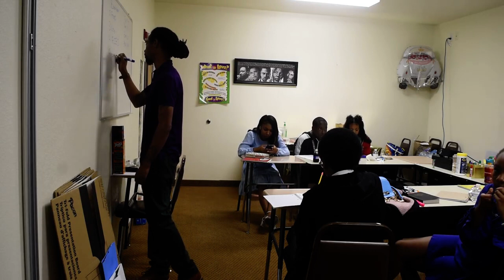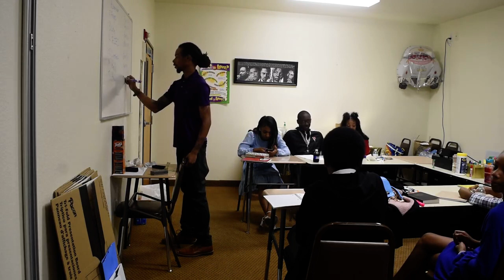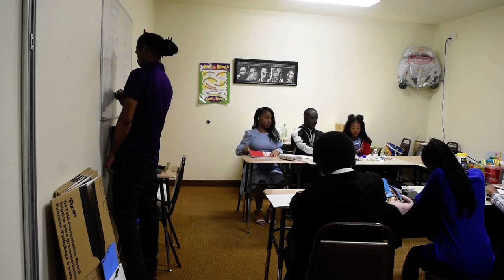BMBC Sunday School Ministry Snippet | BMBC Youth Session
Our latest messages, your favorite sermons from over the years, and much more…

PLAN A VISIT TO THE MAIN CAMPUS: 6710 Webster Street, Dallas, TX 75209, USA

One great thing about this pandemic is all the wonderful people we have met online through our virtual worship experiences on Facebook & Youtube.
We have and continue to grow our member database despite not being able to meet face to face. I would like to personally welcome all of our CyberMembers to @BethanyMBCDallas..